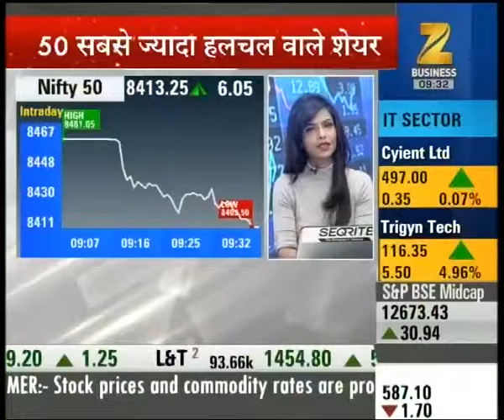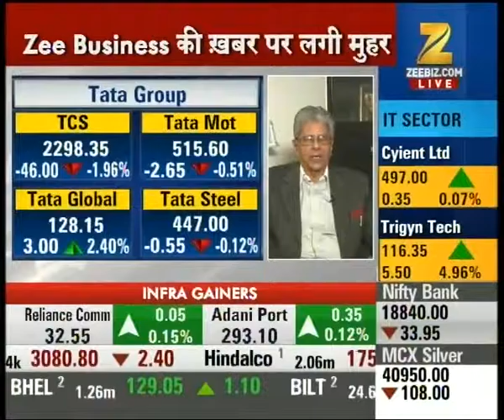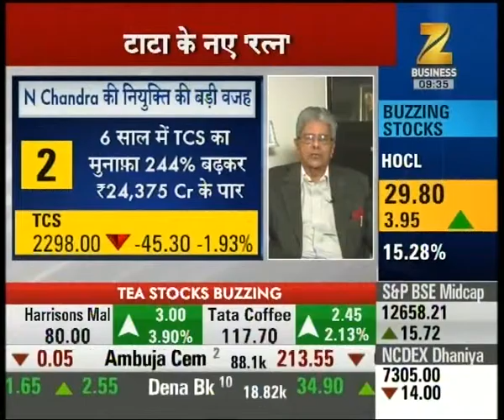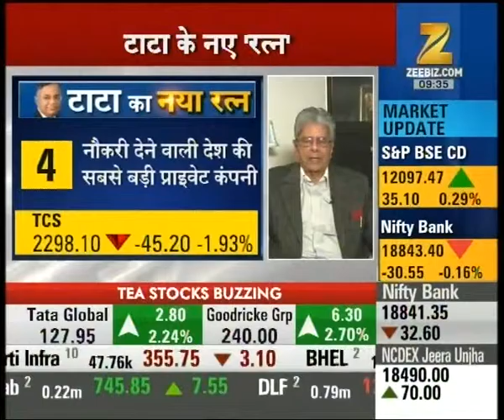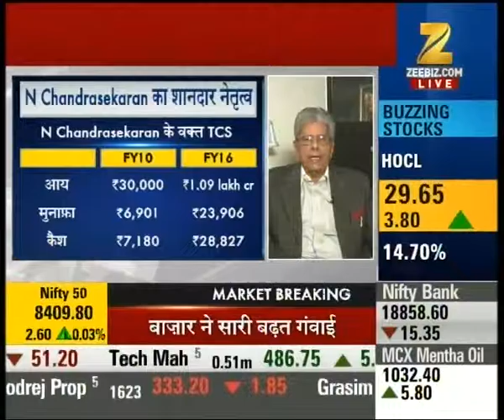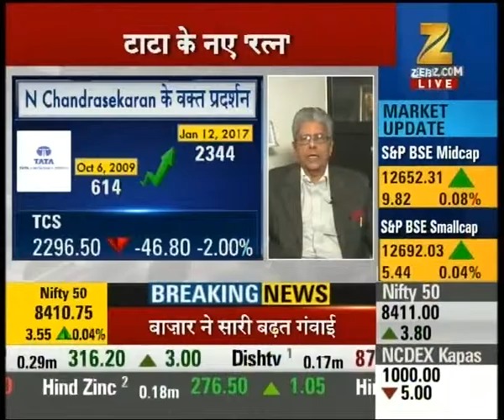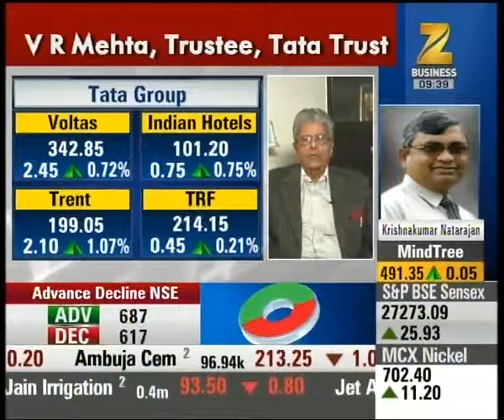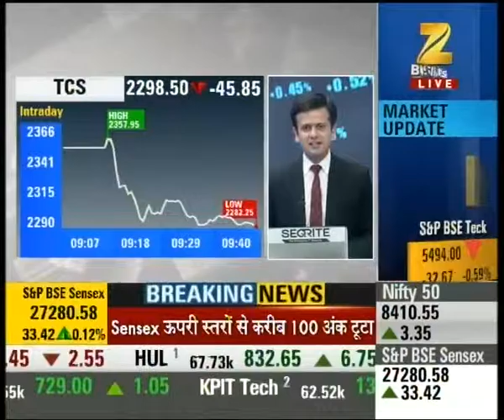Conversation with V.R. Mehta, trustee, Dorabji Tata Trust on N. Chandrasekaran's appointment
Exclusive conversation with V.R. Mehta, trustee, Dorabji Tata Trust on appointment of N. Chandrasekaran. Watch the complete news story of First Trade to get detailed updates on the stock market, shares and their recent trends, updates on the market!